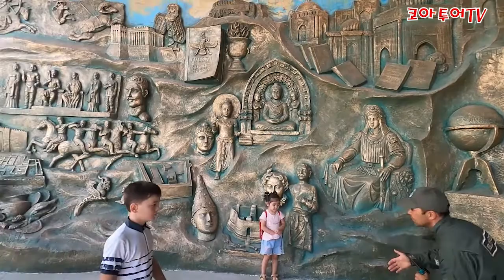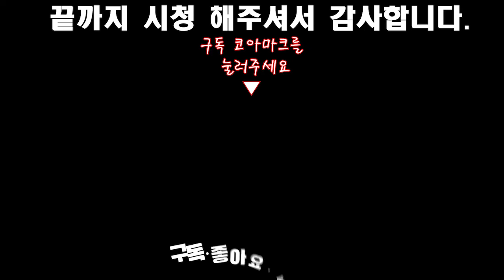뉴 우즈베키스탄공원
카톡아이디: uzbek8113
우즈벡 전화번호 : 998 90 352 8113
한국전화번호 : 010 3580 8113 ,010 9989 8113